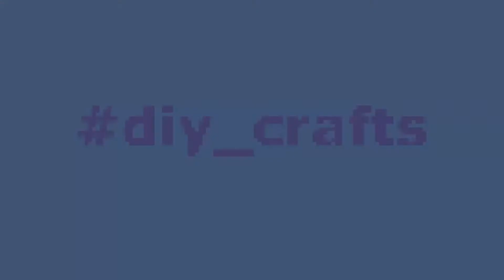সুদৃশ্য ফুলের ফুলদানি জন্মদিনের উপহার DIY কারুশিল্প Lovely Flower Vase Birthday Gift Branch DIY Craf